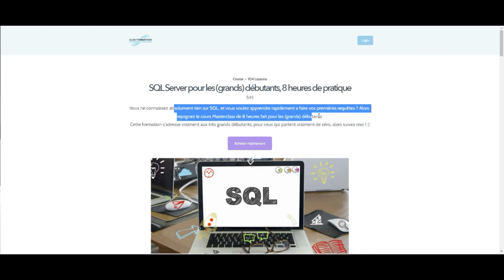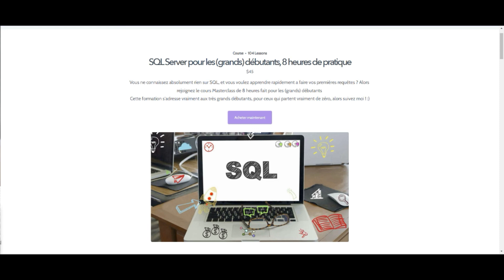Présentation de mon cours SQL Server pour les grands débutants | ELOA FORMATION